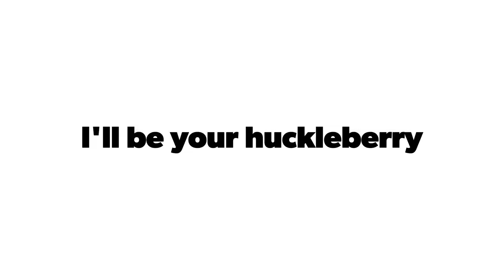I'll be your huckleberry!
gopromax footage from huckleberry picking on the mountain :) hope you all have a wonderful day out there :)